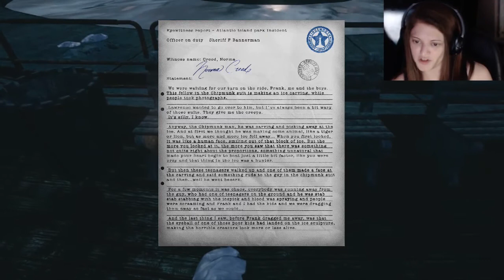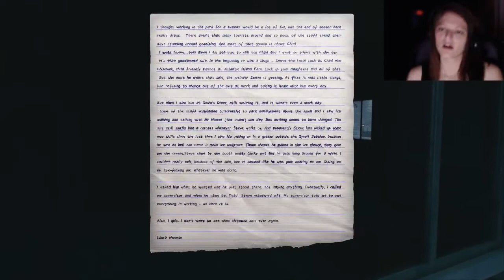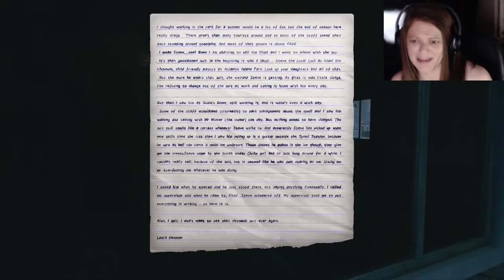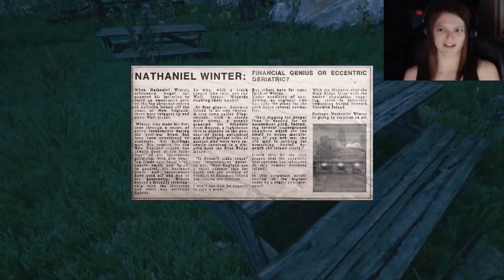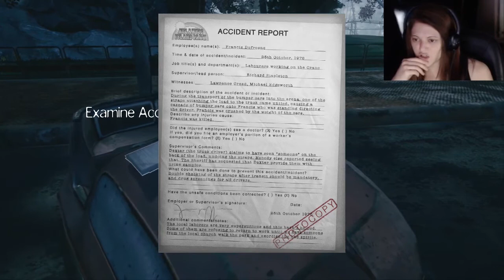THE PARK W/HOLSTER! PART 2 - COTTON EYED JOE IS ABOUT STI'S!